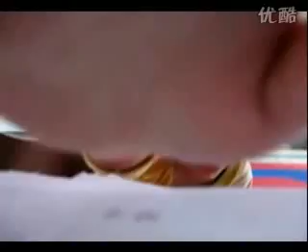曾轶可《最天使》自拍版